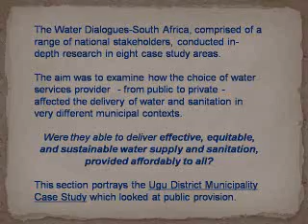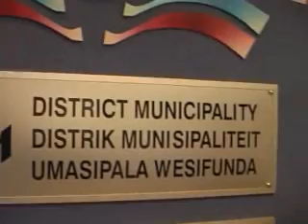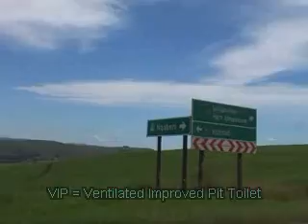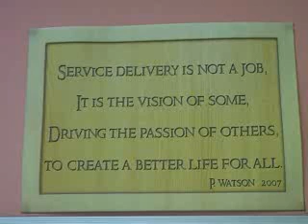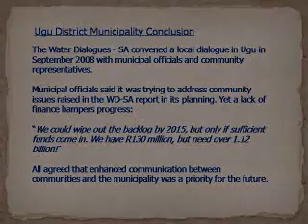3 The Water Dialogues-SA Ugu Case Study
This is the third chapter in the series based on the DVD entitled Enhancing Delivery through Dialogue which captured the process, and outcomes of The Water Dialogues South Africa. It is based on a visit to the Ugu District Municipality in March 2009 and interviews with the District Municipality staff and community members. It includes footage from the participatory video project undertaken by InSight eThekwini. The Water Dialogues-South Africa (WD-SA) is a national multi-stakeholder dialogue process and research project analysing the role of the public and private sectors in the delivery of universal water and sanitation in the country. The aim was to examine how the choice of water services provider—from public to private-- affected the delivery of water and sanitation in very different municipal contexts. Were they able to deliver effective, equitable, and sustainable water supply and sanitation, provided affordably to all? Filming was undertaken by both Roy and Liane, and photographs came from a broad range of sources.